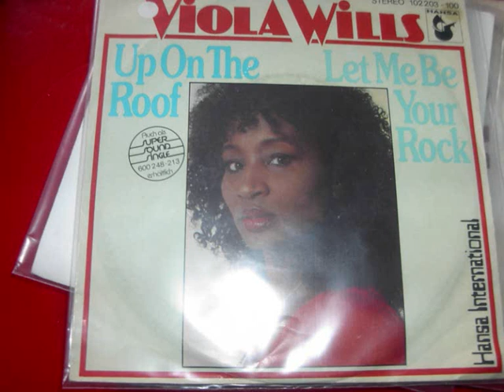viola wills up on the roof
reprise des annees 80 90     ?